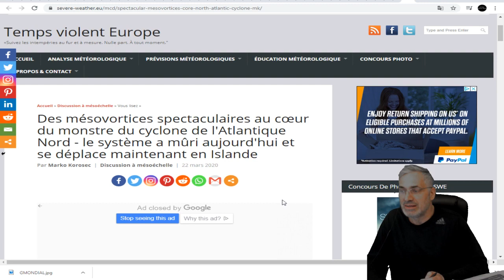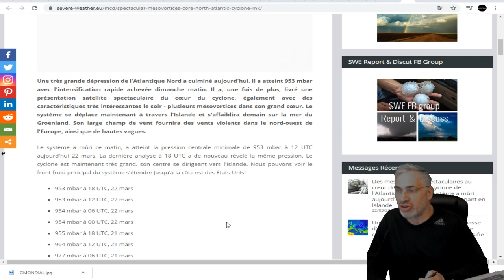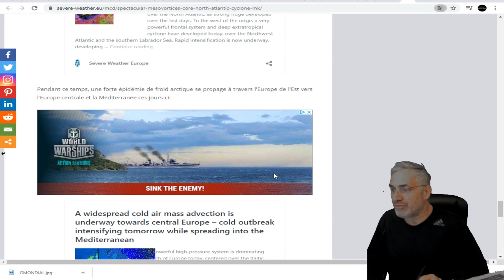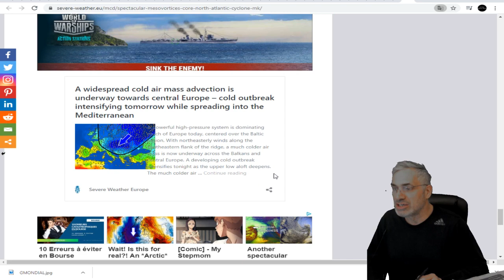DERNIÈRE HEURE; Des mésovortices spectaculaires;LE FROID S'INSTALLE PARTOUT EN EUROPE; SOYEZ PRÊTS.